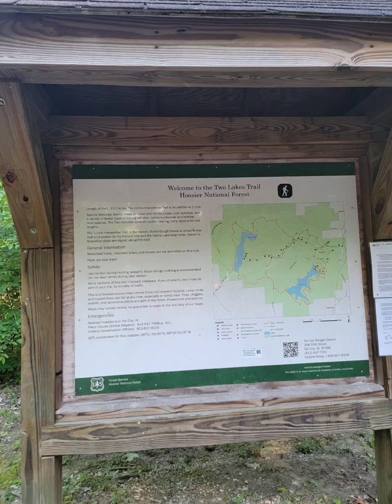Welcome to Indian Celina Lake in Indiana USA.....